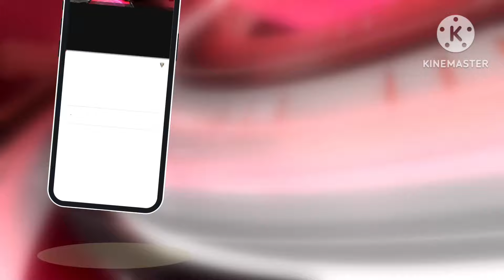निर्दलीय प्रत्याशी महेश गायकवाड ने दिखाया अपना शक्ति प्रदर्शन भरा नामांकन लोगो का जनसमर्थन मिला